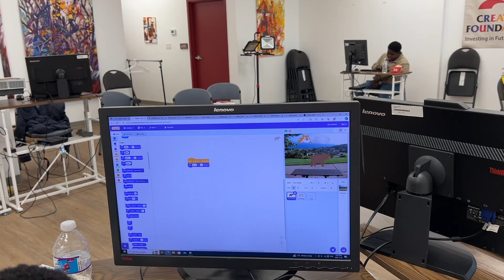Advancing the solid academic foundation for youth success through arts, coding, web and mentoring.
We train students on how to deploy the principles used in our programs in their other school subjects, knowing that without strong academic foundation, children are likely to find College or University difficult. Many of the youth who were trained and inspired by our organization in their formative years have gone on to do well as scientists, technologists,
medical practitioners, creative artists, educators, etc.

We are a Winnipeg after school registered charitable organization dedicated to advancing education, youth empowerment, and positive social impact. Our mission is to foster creativity, innovation, and multicultural awareness, empowering the youth to achieve academic success and make healthier life choices. Join us on a journey of discovery and transformation. Have a question?: (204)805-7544